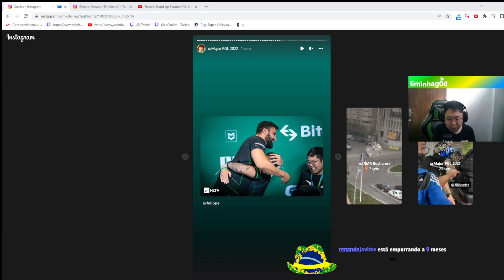LIMINHA F1 EM AMSTERDÃ!!?? LIMINHA RESPONDE O CHAT NAS MENSAGENS DA LIVE!!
VAZOU!?